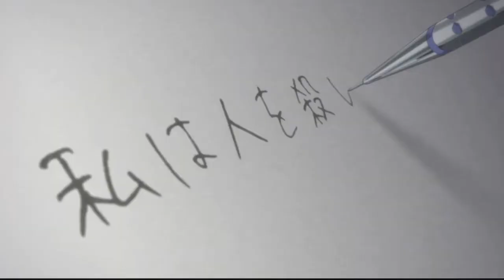[PS VITA] 루트레터 오프닝 (한국어) / Root Letter Opening Movie (KR) / ルートレターオープニングムービー